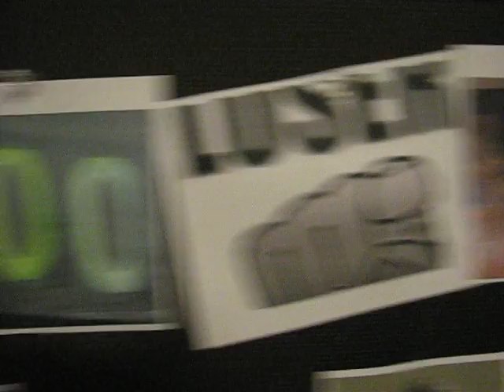Cha-ching video contest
Everyone get on I Tunes and buy Cha-Ching the amazing new single from Hedley!